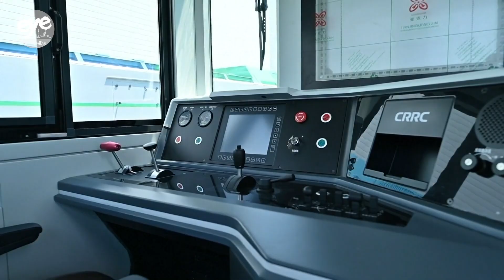Chinese railway giant unveils low-carbon locomotives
A future-forward approach to railway technology was unveiled by CRRC Friday in Beijing, with seven new energy locomotives launched to offer the world a new solution to green, low-carbon development in rail transport.